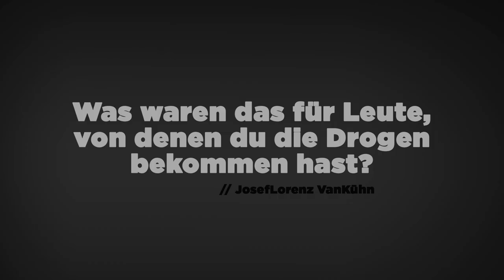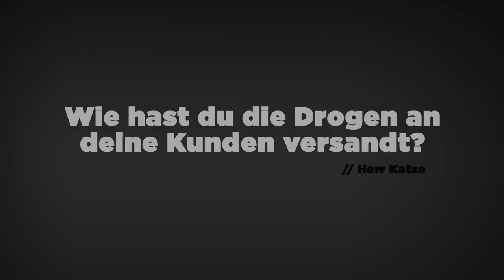FRAG EINEN DARKNET-DEALER I Sascha über Drogenhandel und die ständige Angst erwischt zu werden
Sascha Flamm aka „Pfandleiher“ schaffte es mit seinem Drogenversandhandel bis nach ganz oben in die Darknet Rankings. Lange Zeit blieb sein „Drogenstartup“ der Polizei verborgen, bis zu einem Sommermorgen, an dem das LKA sein Haus stürmte. Wir haben ihm eure Fragen gestellt.

Wenn ihr mehr über Sascha erfahren wollt, folgt ihm auf YouTube oder Instagram:

00:00 Wie verkauft man Drogen im Darknet?

00:47 Welche Drogen hast du verkauft?

01:28 Was ist die schlimmste Seite, die du im Darknet gesehen hast?

02:15 Was waren das für Leute, von denen du die Drogen bekommen hast?

02:30 Warum hast du damit angefangen?

03:55 Wie viel kosten Drogen im Internet?

04:24 Wie hast du die Drogen an deine Kunden versandt?

05:08 Wurdest du mal abgezockt?

05:29 Wie konntest du die Bitcoins unbemerkt in echtes Geld umwandeln?

06:00 Wie viel Geld hast du damals verdient?

06:32 Was hast du dir von dem Geld gekauft?

07:16 Hast du selbst Drogen genommen?

07:45 Hattest du keine Angst erwischt zu werden?

08:29 Hast du kein schlechtes Gewissen?

09:27 Hattest du eine Waffe?

09:58 Welchen Fehler hast du gemacht?

10:57 Wann hast du gemerkt, dass du „am Arsch“ bist?

12:03 Wie lange warst du im Gefängnis?

12:33 Wie realistisch findest du „How To Sell Drugs Online Fast“?

13:06 Würdest du etwas an deiner Vergangenheit ändern?